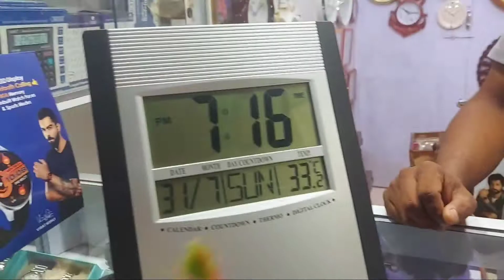আমি যে বাজার থেকে মারধোর খেয়ে ফিরিনি এই আমার সৌভাগ্য 🥺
আমি যে বাজার থেকে মারধোর খেয়ে ফিরিনি এই আমার সৌভাগ্য 🥺 dailyvlog bengalivlog banglavlog lifestyle vlog dailyvlog daily bangla @minivlog_miMi